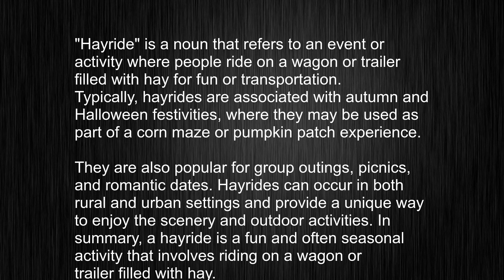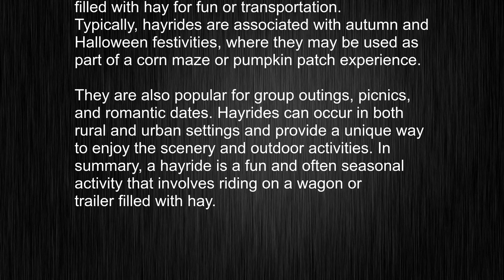What's the meaning of "hayride", How to pronounce hayride?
This video tells you what "hayride" means, how to pronounce it, provides a pronunciation guide and an accurate definition.
00:00 Pronunciation
00:22 Meaning

- What is the meaning of hayride
- How to say hayride
- What is the definition of hayride
- How to pronounce hayride

Visit our free audio/video dictionary tutorial to learn how to correctly pronounce words/names and to learn their meanings, definitions, just like hayride definition and meaning in Merriam-Webster, hayride definition and meaning in Collins English Dictionary, hayride definition and meaning in The Oxford English Dictionary, hayride definition and meaning in Longman Dictionary of Contemporary English, hayride definition and meaning in Cambridge Advanced Learner's Dictionary, and more.